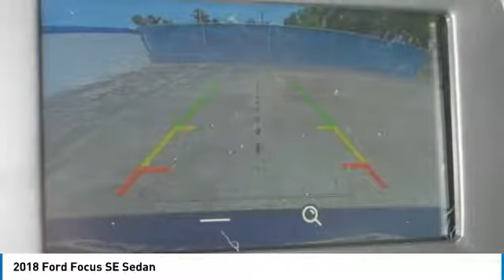2018 Ford Focus 8C0082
2018 FORD FOCUS Melbourne, FL
Stock# 8C0082

Kelly Ford
776 Magnolia Ave

Boasts 38 Highway MPG and 26 City MPG! This Ford Focus has a dependable Regular Unleaded I-4 2.0 L/122 engine powering this Automatic transmission.

TRANSMISSION: 6-SPEED POWERSHIFT AUTOMATIC, LIGHTNING BLUE METALLIC, EQUIPMENT GROUP 200A, ENGINE: 2.0L I-4 GDI TI-VCT, Wheels: 16  Sparkle Silver Painted Aluminum, Variable Intermittent Wipers, Urethane Gear Shift Knob, Trunk Rear Cargo Access, Trip Computer, Tires: P215/55R16.

A short visit to Kelly Ford located at 776 Magnolia Ave, Melbourne, FL 32935 can get you a tried-and-true Focus today!